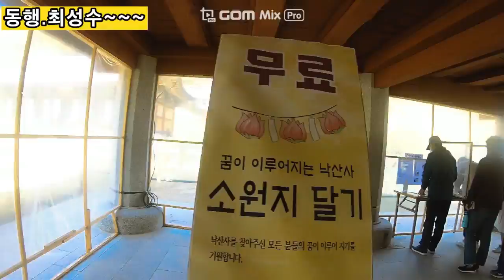전자 바이올린 연주#쟈니정연주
walk with me#동행#전자색소폰#쟈니정#